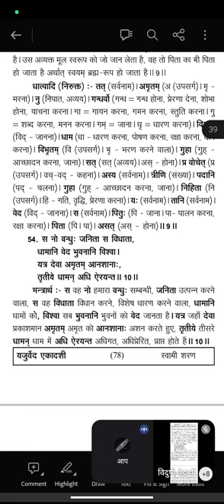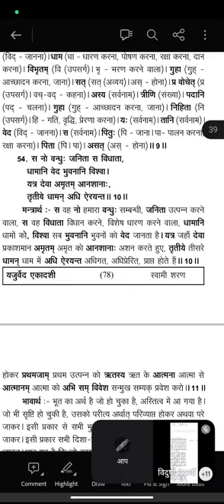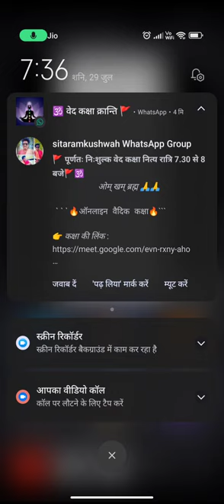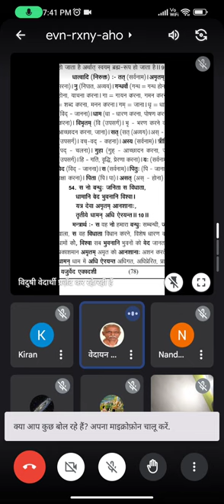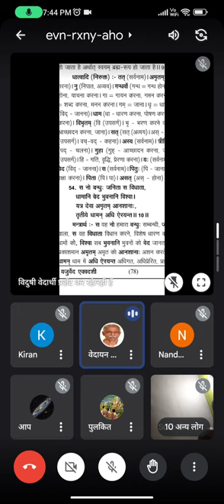यजुर्वेद अध्याय 32, मंत्र 10